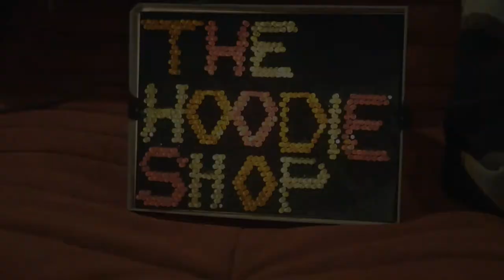Whiskey Session - Frances Cone - Wiser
We sat down with Frances Cone at the Hoodie Shop in the Lower East Side for another installment of "Whiskey Sessions."